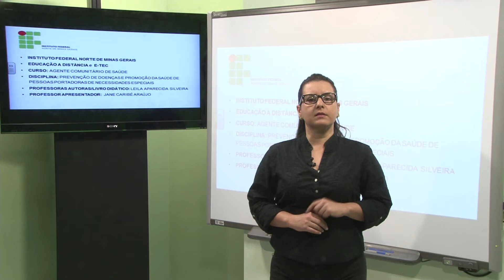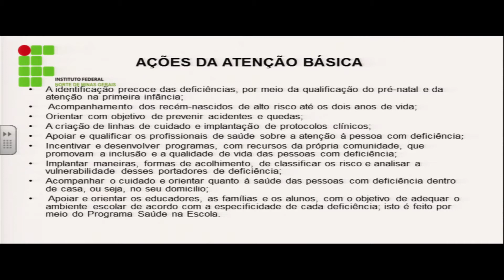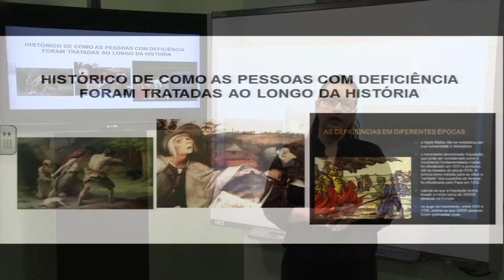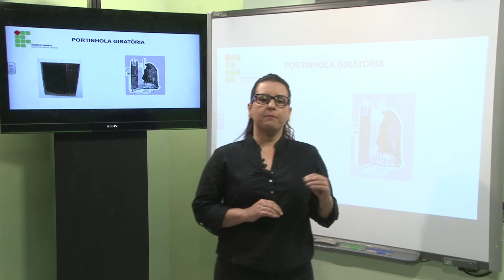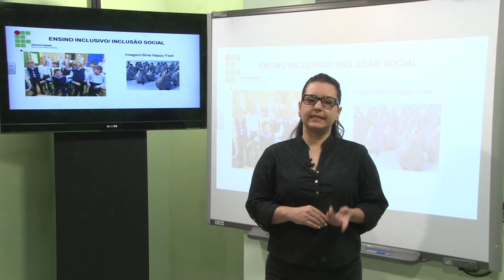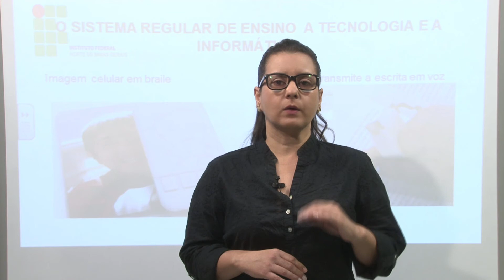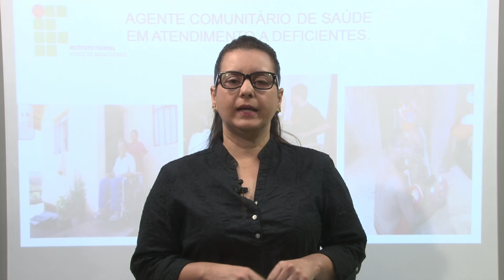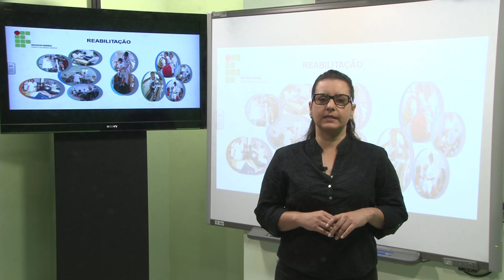AULA 1 - PREVENÇÃO DE DOENÇAS E PROMOÇÃO DA SAÚDE DE PESSOAS COM NECESSIDADES ESPECIAIS